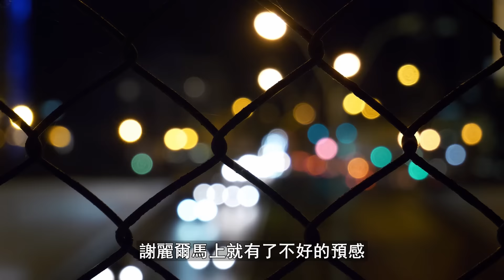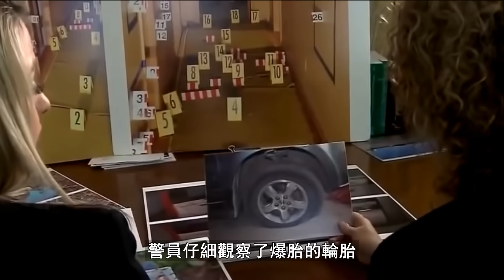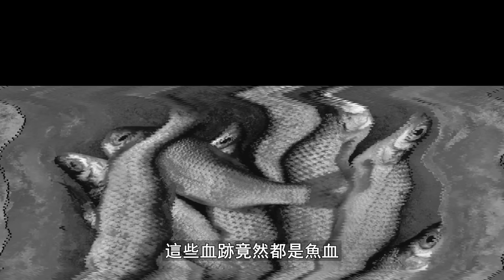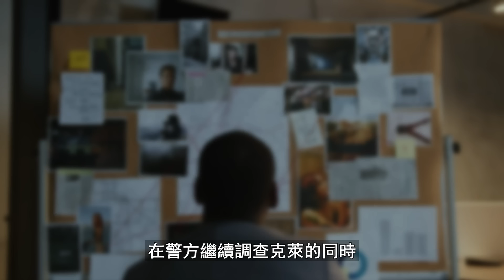【案件解說】他殺害了自己的妻子，辱罵妻子的父母，甚至瘋狂挑釁戲耍警察，檢察官的做法讓網友拍手稱快，冷血的丈夫 美國案件 | W檔案 20221129